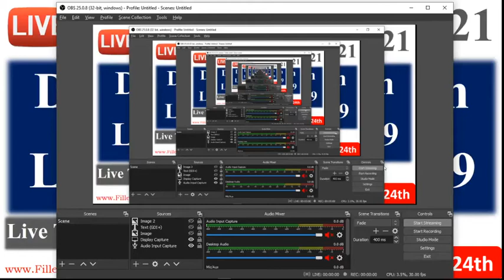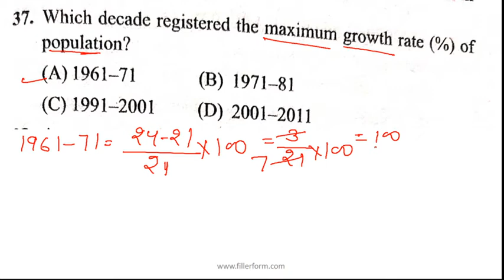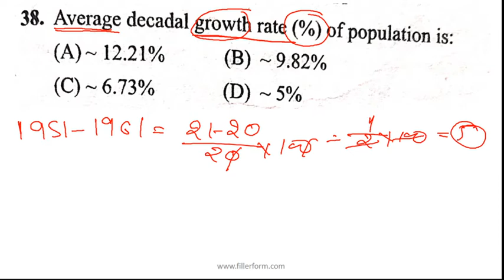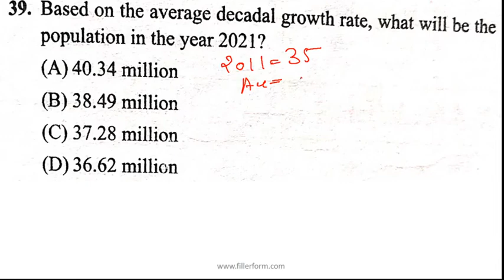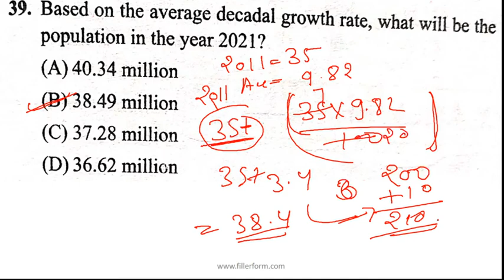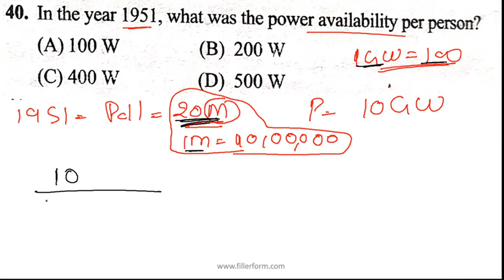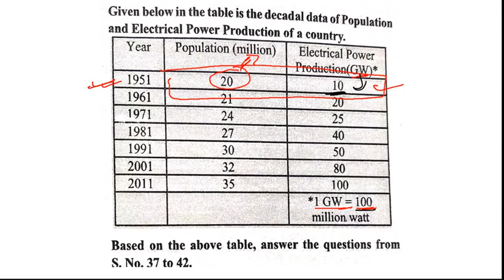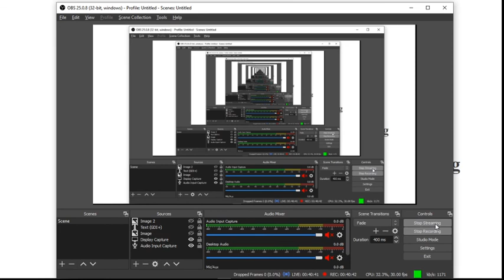#24-Free UGC NET Paper 1st(DI Class)| data interpretation in net exam | paper 1 by Jitendra Goswami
Jitendra Goswami

✔️ For Student(live Class) 👇🏻👇🏻👇🏻

ugcpaper1,net exam di,
data interpretation last year Question,
data interpretation june 2020 Question,
net paper 1 data interpretation,ugc net paper 1 data interpretation in hindi ,
net paper 1 preparation data interpretation,
paper 1 ugc net 2019 data interpretation,
data interpretation for ugc net,
data interpretation in net exam,
data interpretation in net,
data interpretation net paper 1 ,
data interpretation net exam practice questions ,
data interpretation ugc net in hindi ,
data interpretation ugc net previous year question papers ,
data interpretation nta net 2020 ,
ugc net paper 1 syllabus 2021,
ugc net paper 1 syllabus 2021 in english,
ugc net paper 1 syllabus 2021 in hindi,
ugc net paper 1 syllabus 2021 pdf,
net exam full syllabus,
net exam syllabus 2021,ugc net exam syllabus paper 1,
ugc net exam syllabus for hindi subject,

free online classes for ugc net paper 1 ,
ugc net paper 1 free coaching ,
ugc net paper 1 higher education,

ugc net ,
ugc net exam pattern and syllabus ,ugc net 2021 exam date,
ugc net 2021 kab hoga,